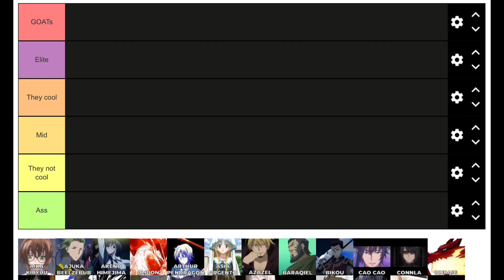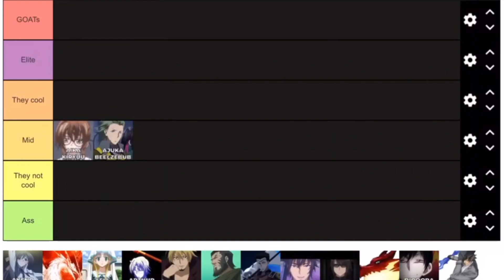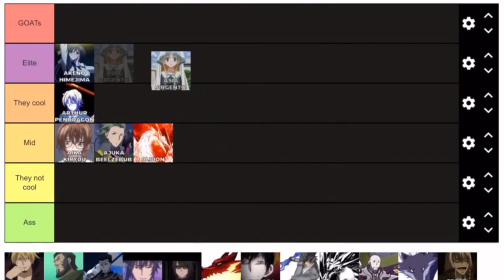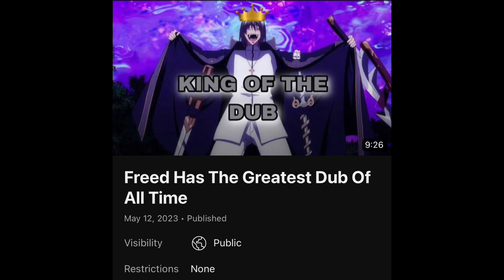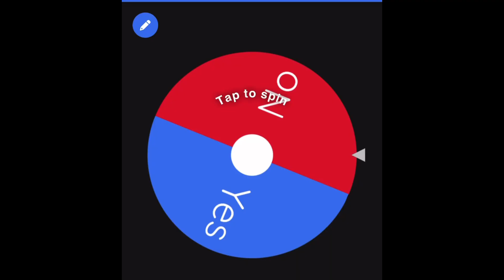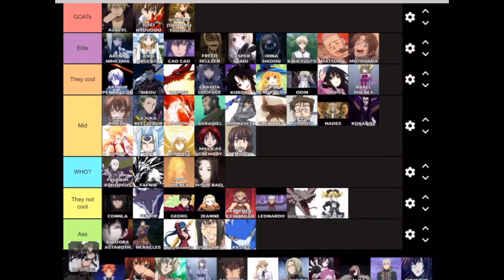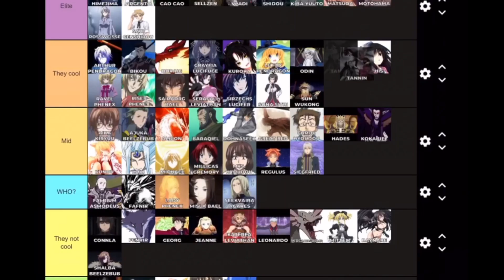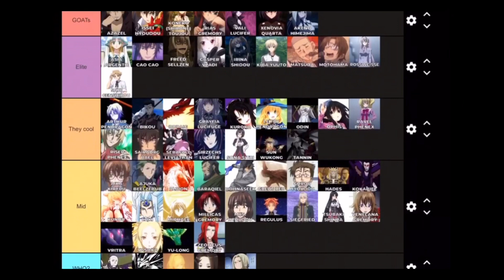High School DxD Character Tier List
Tier list of the characters in High School DxD